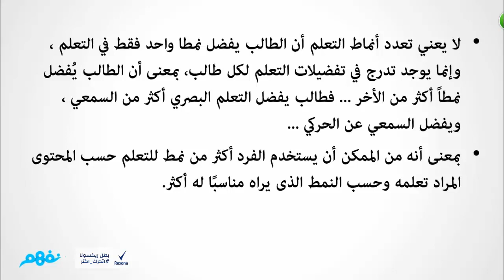مسابقة تعلم كيف تتعلم: أنواع المتعلمين | برعاية ريكسونا | موقع نفهم